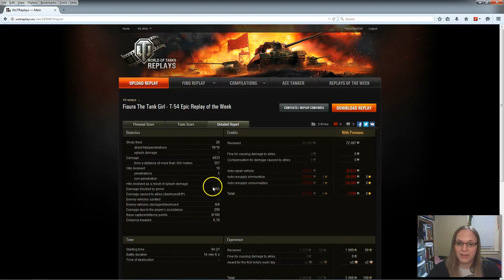Fiaura The Tank Girl: Epic Match of the Week: T-54 Desperation Mode Engaged!